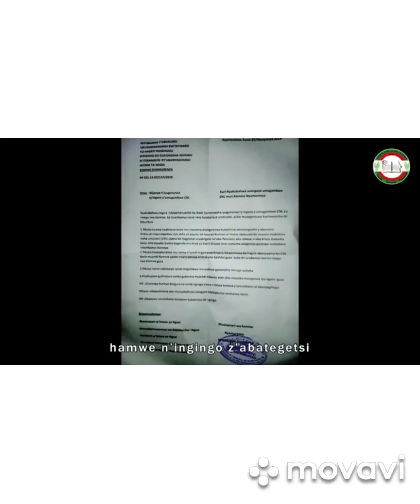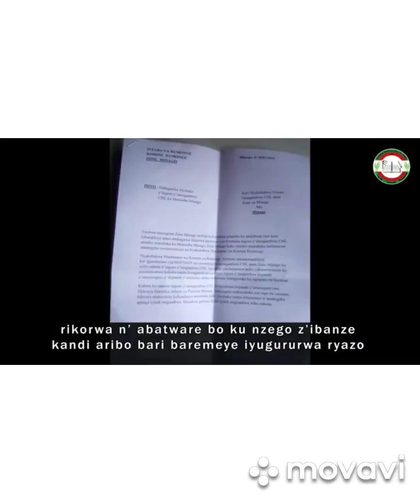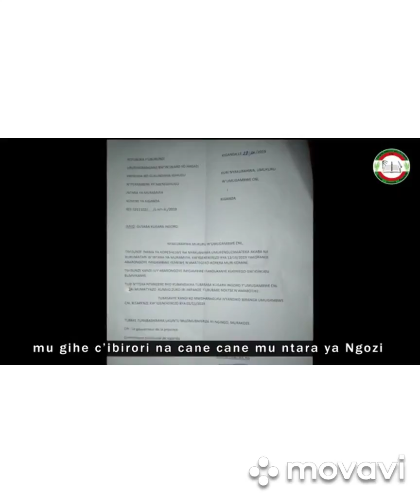Igice 1c'icegeranyo muvyakozwe mu mugambwe CNL